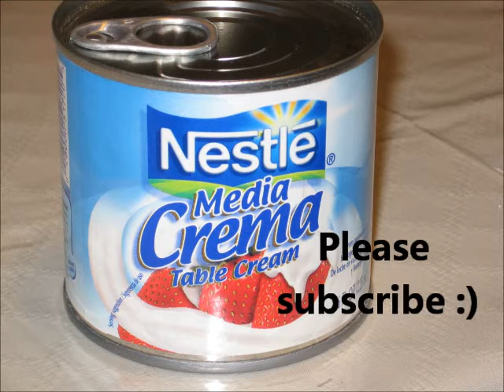Basbousa Cupcakes Stuffed with Thick Cream/ بسبوسة الأكواب الصغيرة محشية قشطة/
How to make the semolina batter:-

2  cup fine semolina (I used Ziyad brand)
½ cup coconut
½ cup butter or oil
1 cup yogurt
3/4 cup sugar
1 egg (optional)
1 tsp Baking powder
¼ tsp Baking soda
2 Tbsp rose water (optional)
1 tsp cardamom (optional)

Mix all the ingredients well. Batter should be not too
thin nor too thick

How to make the cream filling or pastry cream(keshta)

1 cup milk
1-2 Tbsp sugar
1 1/2 Tbsp corn starch
½ Nestle crema can (7.6 oz)

In small pot mix 1 cup milk, corn starch and sugar. Put on a very low heat and mix at all time until the mixture become thick then cook for few minutes. Keep in a deep dish to cool off.

Add ½ of the nestle container to the cold pastry cream and mix well. Then cover with plastic wrap and keep in the fridge so the filling gets colder and thicker.

How to make syrup:-

1 cup sugar
½ cup water
1 tsp lemon juice
1 Tbsp rose water or orange blossom water

In a small pot and over low heat bring water, sugar and lemon juice to boiling stage then keep boiling for 5 minutes or until the mixture gets thick then add rose water and leave aside to cool down slightly.

Preparing the Basbosa cupcake:-

1-Brush the cupcake pan with oil or you can use cupcakes liners.
2-Pour some of the batter in the bottom of the cupcakes holder.
3-Top the batter with 1 ½ -2 Tbsp of the filing.
4-Cover with more batter . Don’t fill the cupcakes to the top.
5-Garnish with silver almonds if you like.
6-Bake at 350 F  for about 30-45 minutes or until the cupcakes get light brown.
7-Pure warm syrup to the hot cupcakes then let it cool down.
8-Get out the cupcakes after they cooled down.
9-Arrange in the serving platter either side up or upside down and  if you wish drizzle with more syrup.